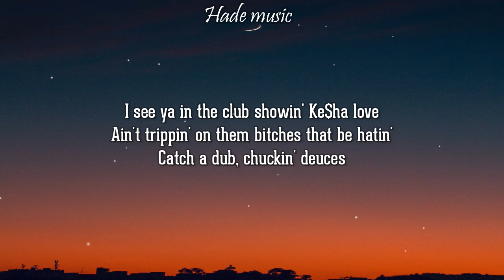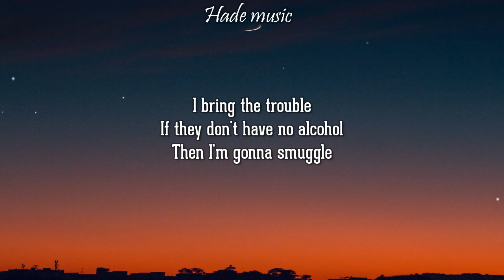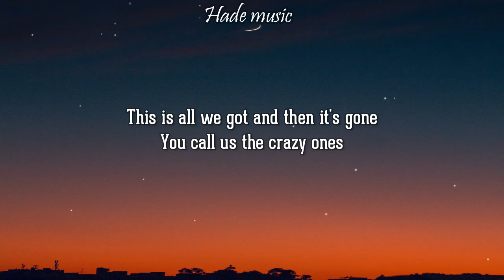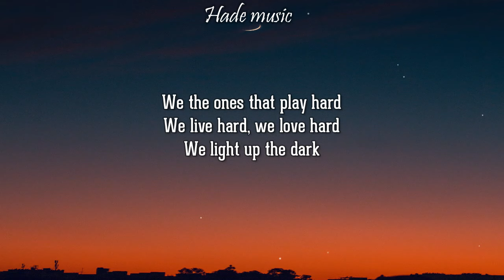Kesha - Crazy Kids (Lyrics) ft. will.i.am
Ke$ha - Crazy Kids ft. will.i.am
Kesha, will.i.am - Crazy Kids
Kesha - Crazy Kids ft. will.i.am

🎤 Lyrics: kesha, william - crazy kids
Hello, wherever you are
Are you dancing on the dance floor or drinking by the bar?
Tonight we do it big, and shine like stars
And we don't give a fuck 'cause that's just who we are

And we are, we are, we are, we are, we are
The crazy kids, them crazy, them crazy kids
The crazy kids, we are the
We are the crazy people

I see ya in the club showin' Ke$ha love
Ain't trippin' on them bitches that be hatin'
Catch a dub, chuckin' deuces
Ya'll hating's useless
It's such a nuisance
Ya'll chickens keep your two cents
And keep your dollars, keep your loot
I'm fresher than that Gucci
Them boys, they want my coochie
I say no, I'm no hoochie
Your home girl hatin', I say who she?
Ke$ha don't give two fucks
I came to start that ruckus
And ya wanna party with us
'Cause we crazy motherfuckers

[will.i.am]
I'm buzzin' off these bubbles
I'm sippin' and I guzzle
I'm the new nigga that says Mazel Tov
I bring the trouble
If they don't have no alcohol
Then I'm gonna smuggle
Some Rose, Chandon, drink 'til I see double
She put boobies in my face and now I'm really seeing doubles
I, I took her to my place to blast off like the shuttle, wait
Kissing while we talkin'
So I'm speaking with a mumble
[mumbles]

This is all we got and then it's gone
You call us the crazy ones
But we gon' keep on dancin' 'til the dawn
'Cause you know the party never ends
And tomorrow we gonna do it again
We the ones that play hard
We live hard, we love hard
We light up the dark!